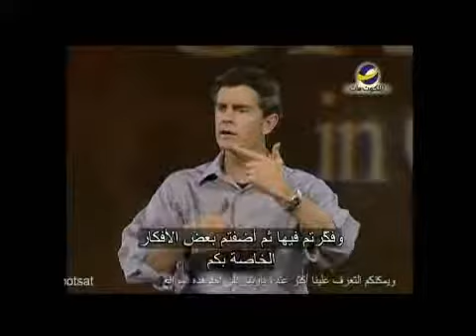Living on the edge 2الافتكار في أمور عظيمة .wmv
في هذه الحلقة من " العيش علي الحافة" سيحدثنا " تشيب انجرام" عن الافتكار في
أمور عظيمة حول باقي الحياة من خلال أن نفتكرفي أمور عظيمة  حول أنفسنا
أي أن ننظر إلي أنفسنا كما ينظر لنا الله  كما يقول العدد المفتاح في سفر
(صفنيا 3 :17)
"  17الرَّبُّ إِلهُكِ فِي وَسَطِكِ ."
للمزيد من المعرفة  شاهد هذه الحلقة من برنامج " العيش علي الحافة"
سلسلة " ما يفعله المسيحيون العظماء "
تم بث هذه الحلقة علي قناة الملكوت يوم 17 سبتمبر 2011